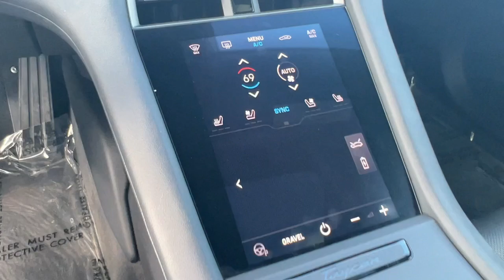2022 Porsche Taycan_Cross_Turismo 4 FL North Miami, Fort Lauderdale, Hollywood, Aventura, North...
Pre-Owned 2022 Porsche Taycan_Cross_Turismo 4 available at Lexus of North Miami located in 14100 Biscayne Blvd, North Miami, FL, 33181. Servicing the North Miami, Fort Lauderdale, Hollywood, Aventura, North Miami Beach area.

Get into a car with value, the   2022  PORSCHE Taycan.  Here's a fiery Taycan that's poised to take your passion for motorsport performance into the future. All-electric and expertly engineered to give you the superb driving dynamics you crave, this agile sports sedan offers unlimited excitement. These are just some of the great options this vehicle comes with: Keyless Entry, Navigation System, Power Liftgate, Cooled Front Seat(s), Power Passenger Seat, Lane Keeping Assist, Heated Mirrors, Premium Sound System, Fog Lamps, Back-Up Camera. Feel your senses engage when you're at the wheel of this masterfully engineered Taycan. Treat yourself to a test drive today. Our staff will toss you the keys and give you an outstanding customer experience.